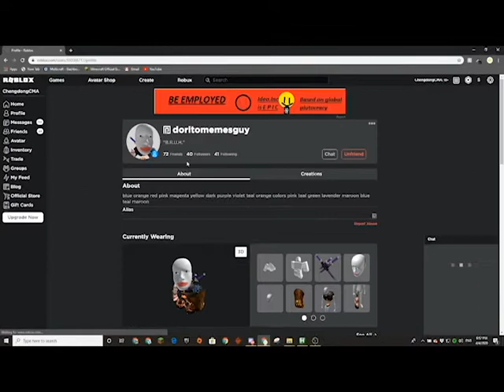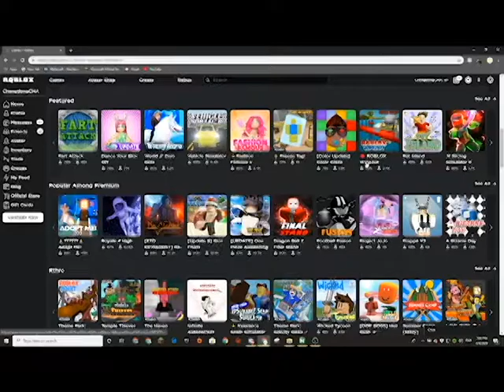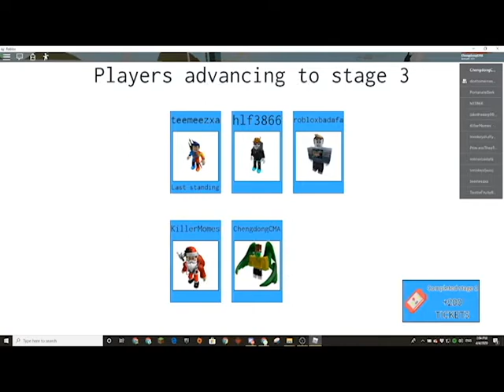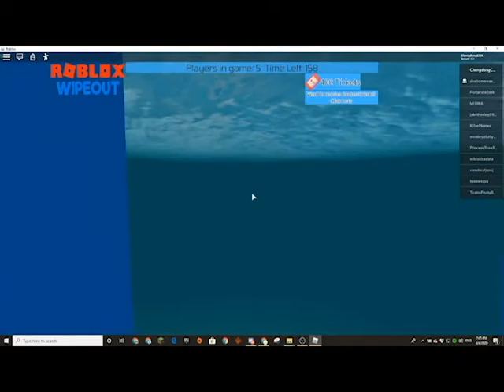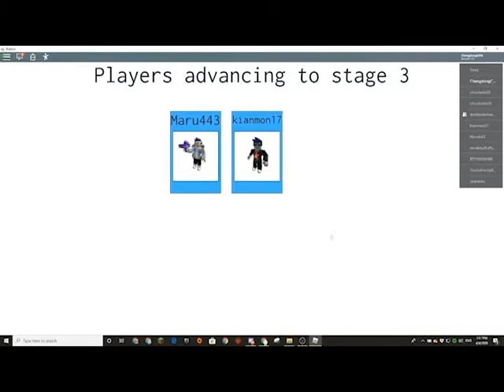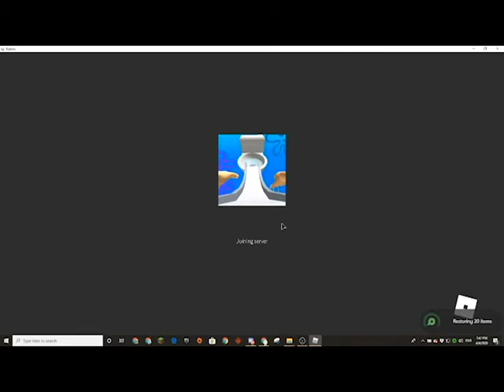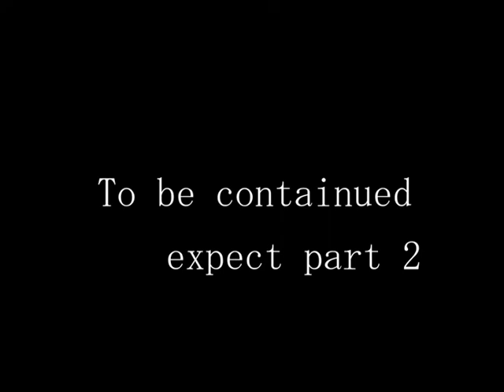Two idiots playing ROBLOX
yes. very nice. ok